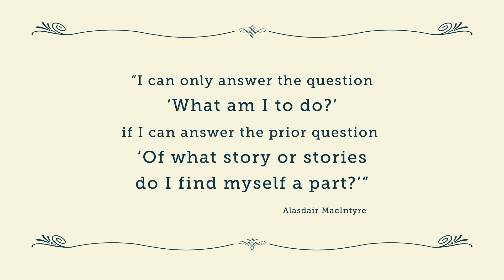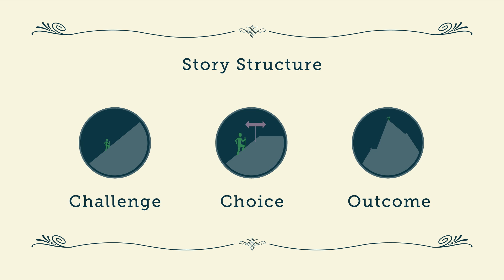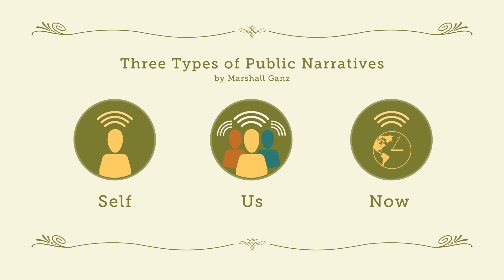Interfaith Leadership 3.3A: The Power of Storytelling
In this eight-part series, explore the foundational concepts of interfaith cooperation, learn about inspiring interfaith leaders, and examine the history of American religious diversity. Explore the comprehensive series